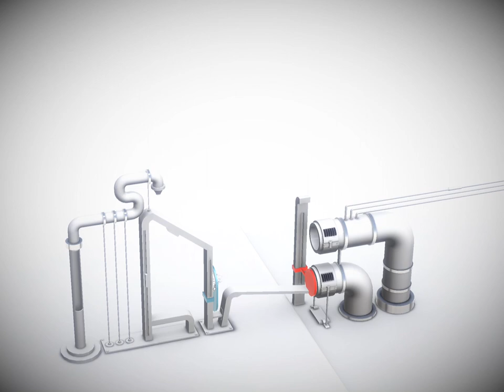Perchang - головоломки с шариками (ipadstory.ru)